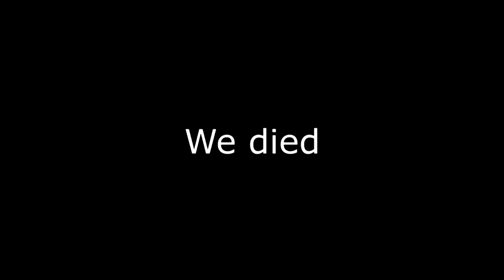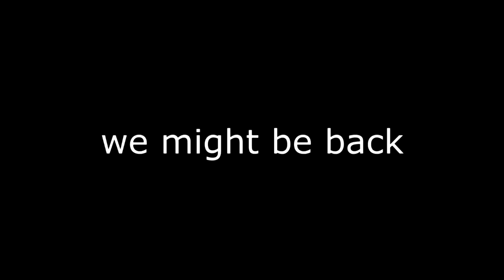Default Duos | Episode 1 | Fortnite Battle Royale